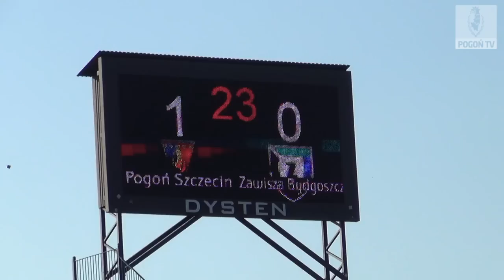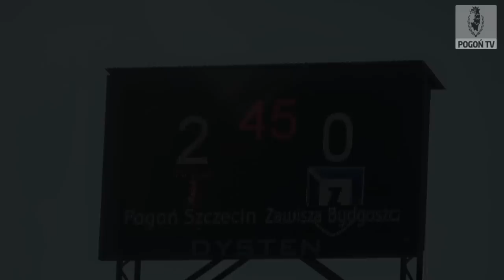Pogoń Szczecin 3-0 Zawisza Bydgoszcz (KULISY)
Kulisy meczu 11. kolejki T-Mobile Ekstraklasy.
Pogoń Szczecin 3:0 Zawisza Bydgoszcz (2:0).

Kamery: Sebastian Kuchcik, Jakub Knopik i Hubert Matynia.
Montaż: Artur Bańko.